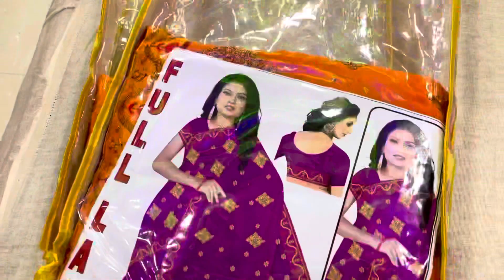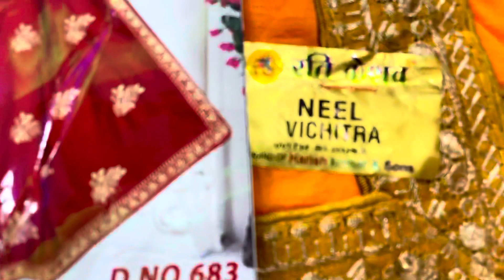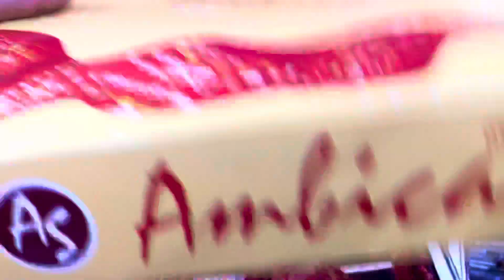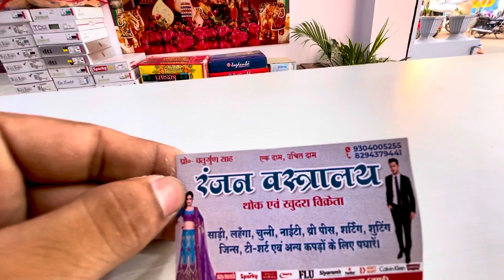Haldi special new saree2022 !new design/latest collection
doston iss video me meine haldi special saree dikaya hai jo ki haldi ke rasam me bahut accha lgega aur bahut chief and best rate me hai.